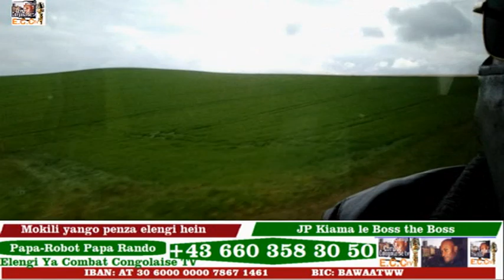Libala ya La Baronne ..James james de la vue « qu'est-ce que vous voyez? »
;..;;Mariage ya Carine Mokonzi Invite Shekola ..Lekeleke ..Wadol ..Couple MBelenge .. John Sampy et sa copine kiekiekie ..
J'ai zally dans le Bus-ya-mboka-Vöcklabruck na kati ya Haute-Autriche ligne 712 ekendeke Vöcklabruck - Thomasroith - Wolfsegg - Altenhof pona kobeta ngouma pepele tokoss